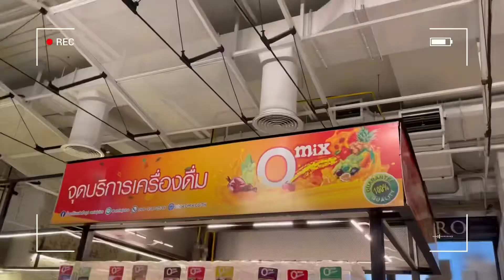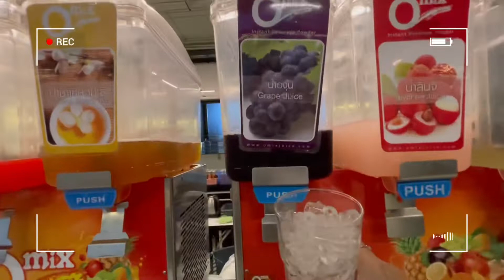[VLOG] Shabu Joy at Phra Khanong 😋 ร้าน ชาบู จอย 🥩 ชาบูย่านพระโขนง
ร้านชาบูย่านพระขโนง บุพเฟ่ ในราคาเพียงแค่ 199 บาท และน้ำรีฟิลล์ 39 บาท

มีเวลาทาน 90 นาที

น้ำจิ้มมี 3 แบบ น้ำจิ้มสุกี้ น้ำจิ้มแจ่ว และน้ำจิ้มแบบพอนสึน้ำซุปมี 3 แบบ มีน้ำใส น้ำดำ และแบบแจ่วฮ้อน

ใกล้กับ BTS พระโขนง
จันทร์ - อาทิตย์ : เที่ยงวันยันเที่ยงคืน
พิกัด : ตึกe88 โครงการ W district ระหว่างสุขุมวิท 69/1 กับ 71
ทางร้านมีที่จอดรถในโครงการ

เปิดให้บริการ 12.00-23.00น.